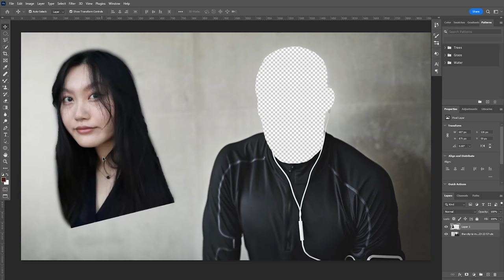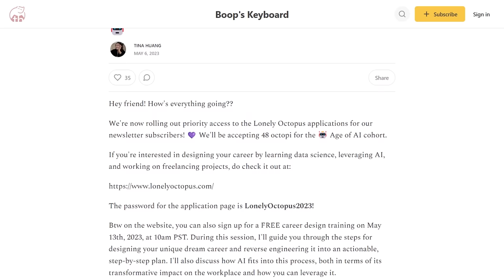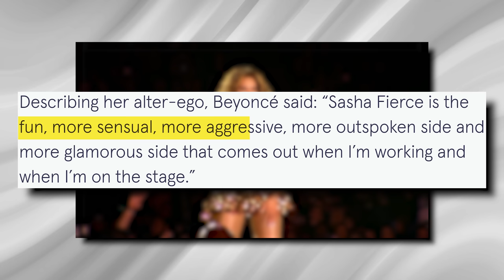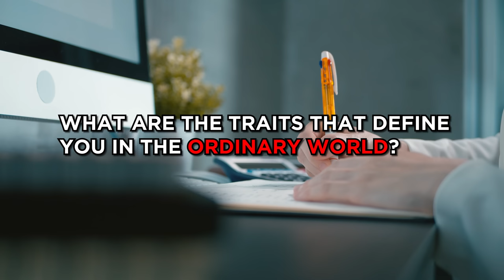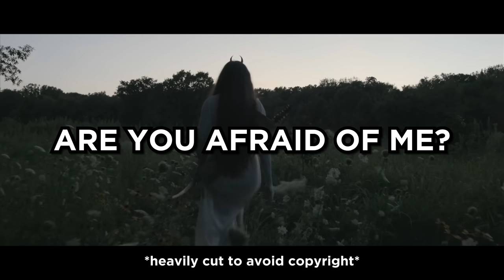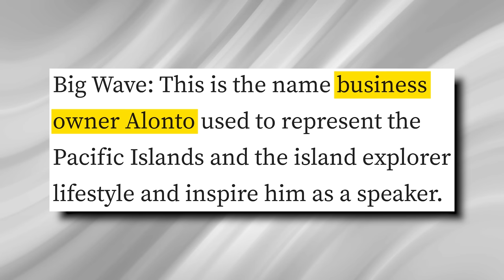How To Reach Your Full Potential (alter ego effect 👯)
Level up your dating game because you are KENough!